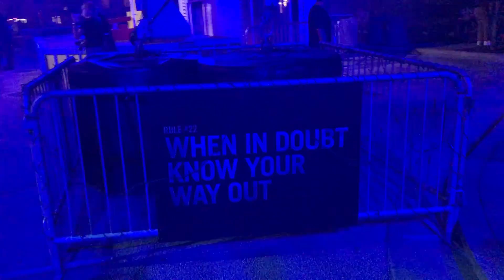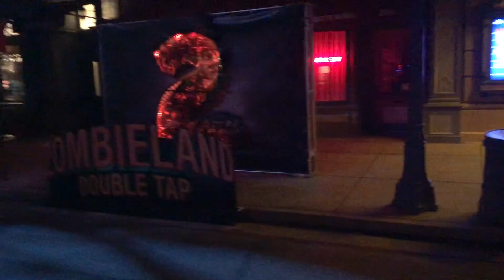Zombieland Double Tap Scare Zone at Halloween Horror Nights Orlando 2019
As guests enter the streets of New York, they’ll be thrown into the world of Zombieland where they must escape bloodthirsty zombies or become a midnight snack.